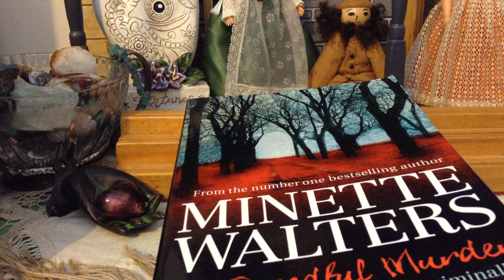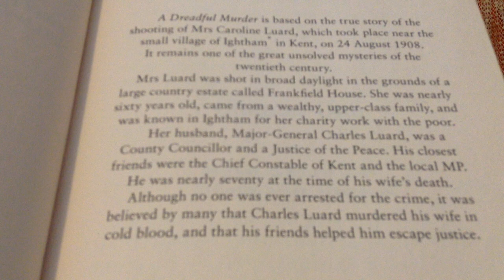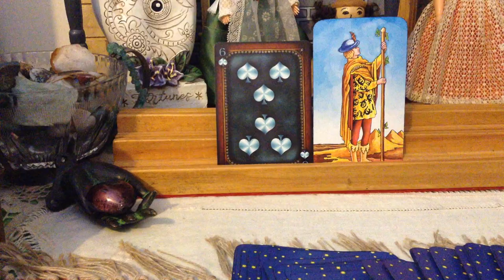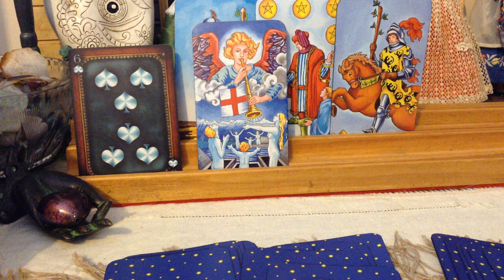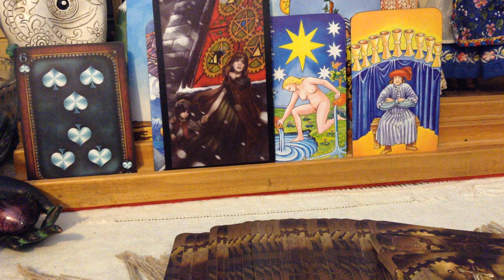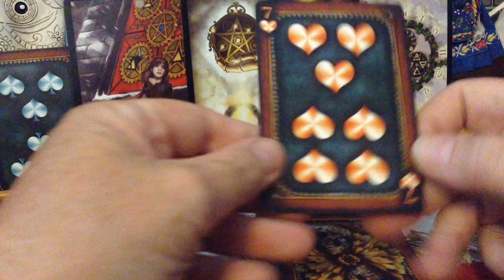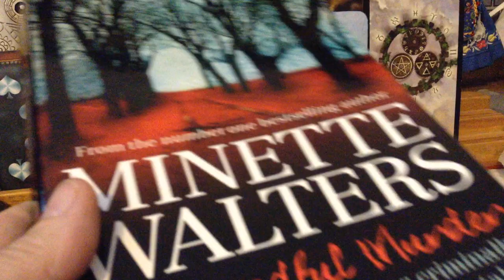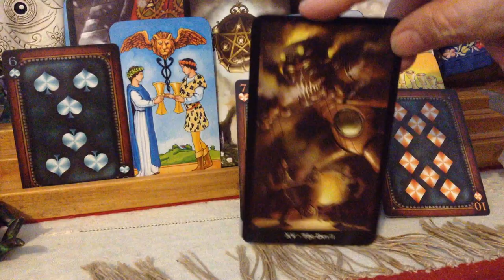Who murdered, Caroline Luard? ~ Soul Stories with Tarot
Caroline Mary Hartley Luard
BIRTH
1850
DEATH
24 Aug 1908
Ightham, Tonbridge and Malling Borough, Kent, England
BURIAL
St Peter Churchyard

~ A victim in the Seal Chart Murder case. She was a highly respected figure in her local community, of Ightham, Kent, being the wife of a County Councillor and an active supporter of local charities. At about 2.30pm on August 24th, 1908 she and her husband, Major-General Charles Edward Luard, set out for a walk in woodland close to their home. At 3.00pm they went their separate ways and, when his wife failed to return home, Major-General Luard went looking for her. At about 5.15pm he discovered her body on the veranda of their summer house, she had been shot and her rings and purse had been stolen. Major-General Luard was accused of his wife's murder by local gossips and was eventually driven to commit suicide. The case remains unsolved, although John Dickman, who was hanged for another crime in 1910, has been suggested as the likely culprit.
HOWEVER, he was in gaol at the time so not so much of a viable culprit.

Charles Edward Luard
BIRTH
13 Oct 1839
Edinburgh, City of Edinburgh, Scotland
DEATH
17 Sep 1908
Teston, Maidstone Borough, Kent, England
BURIAL
St Peter Churchyard

Soldier, politician, prime suspect in the Seal Chart Murder case. He had been a professional soldier in the Royal Engineers, seeing action at the battle of Isandhlwana in the Zulu Wars and also serving in Bermuda, Corfu, Gibraltar and Natal. He left the army with the rank of Major-General, and went on to become a Kent County Councillor and a Justice of the Peace
and also set up the Patriotic Party in 1907